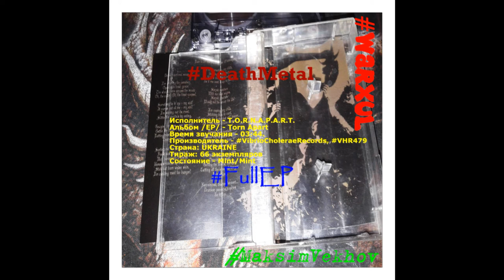Music Reviews: Warxul & Distro C.M.D. Present T.O.R.N.A.P.A.R.T.- Torn Apart (fullEP)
Исполнитель - T.O.R.N.A.P.A.R.T.
Альбом /EP/ - Torn Apart
Время звучания - 03:44.
Производитель
Страна: UKRAINE
Тираж: 66 экземпляров
Состояние - Mint/Mint
My Shows & My Bands In SocialNetWork: